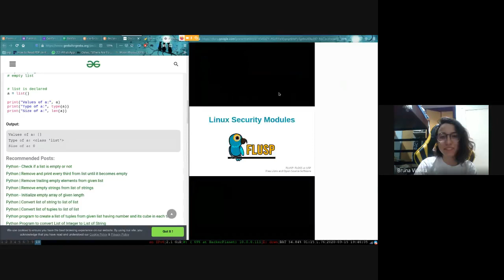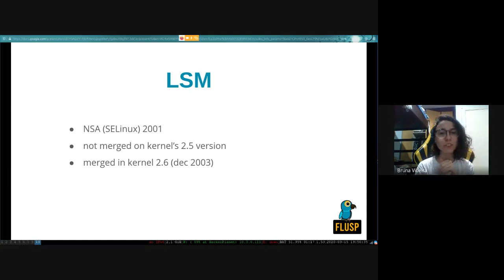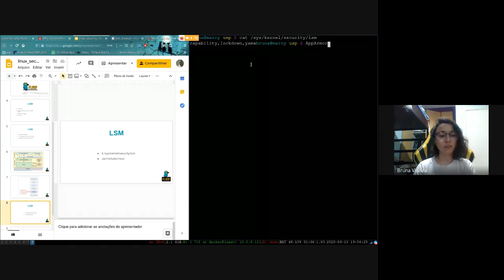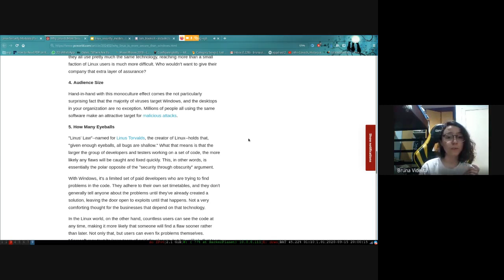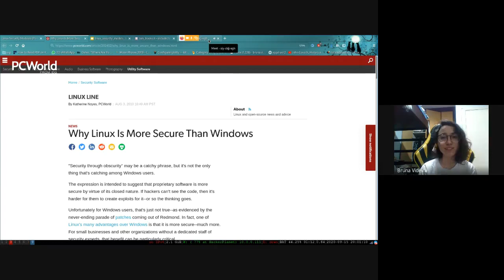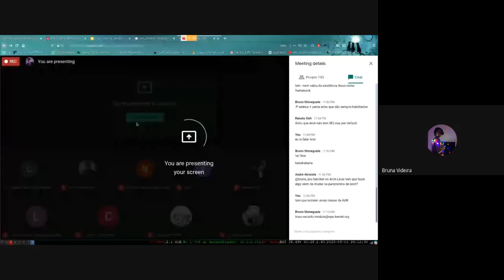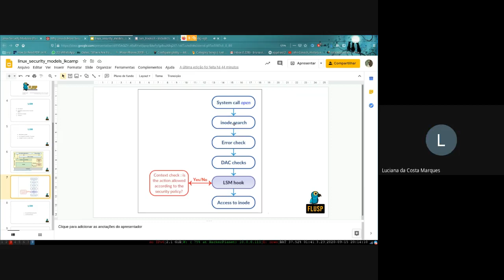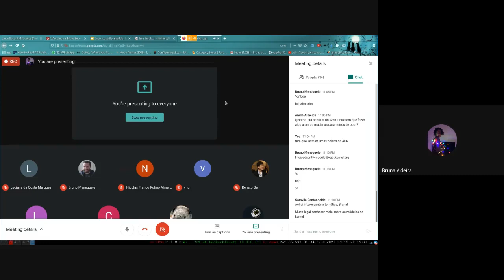Linux Security Modules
Mini-apresentação sobre Linux Security Modules.